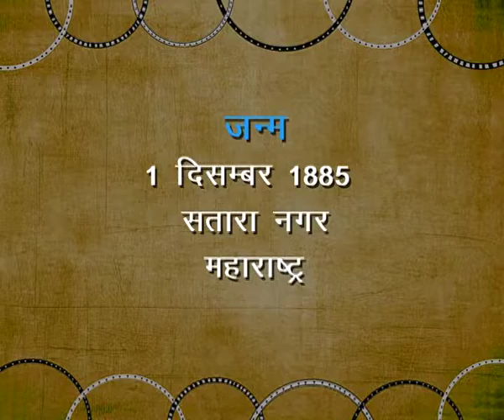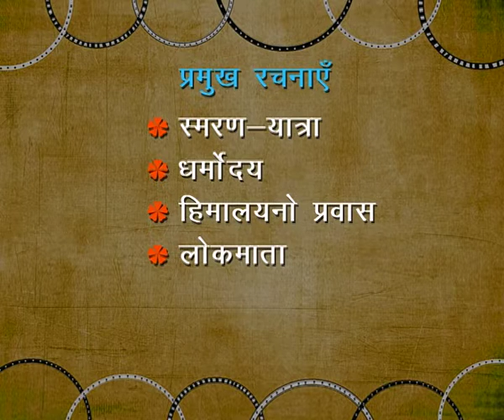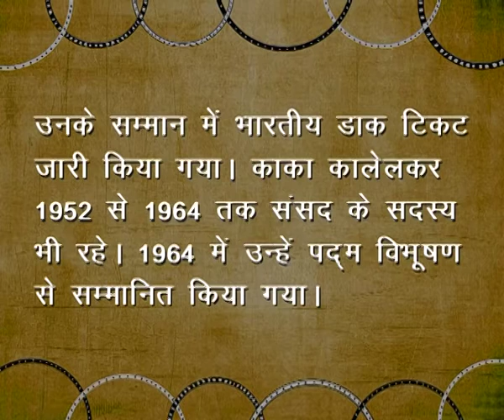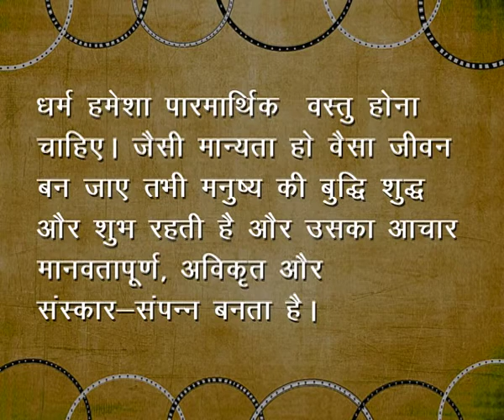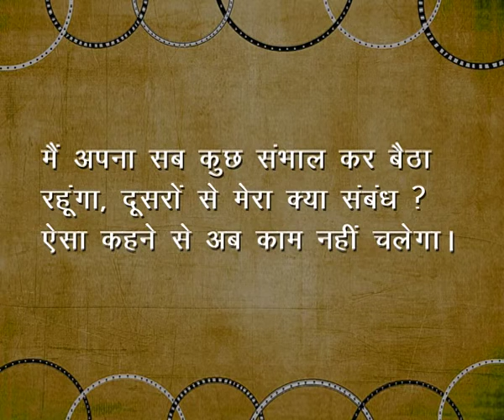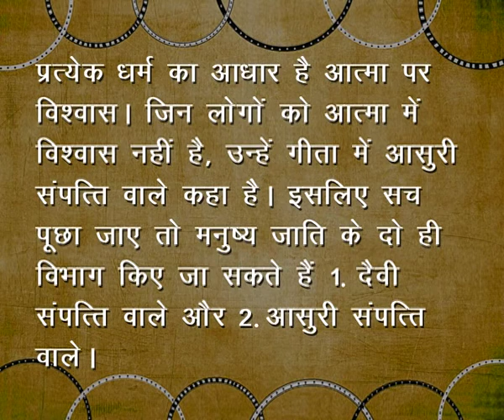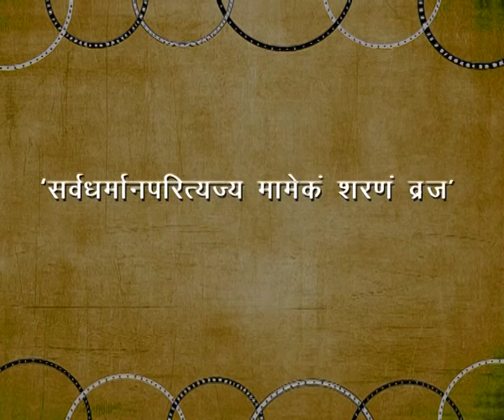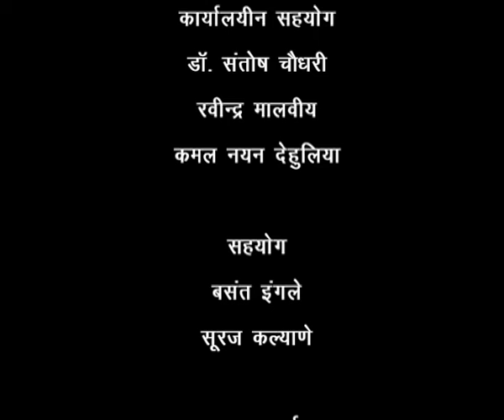Bhaarthvarsh ke Dharm Kaakaa Kaalelker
Course: B.A. Hindi Language